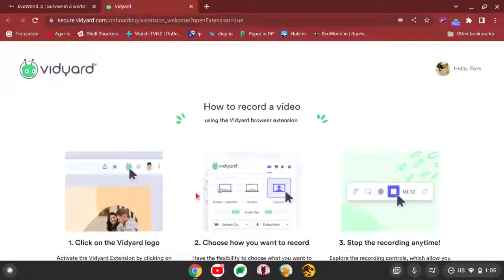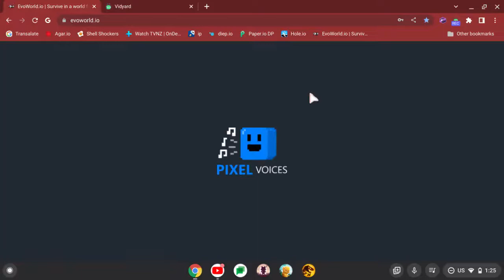Flyordie: Maroon bird!!!